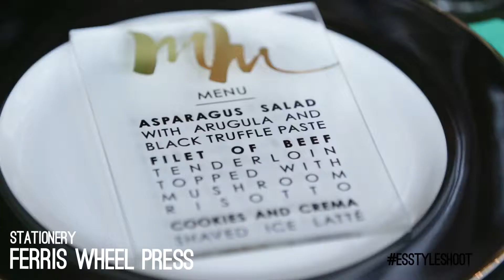ES Style Shoot | Hart House | Brightside Films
Event Source Style Shoot | Hart House | Brightside Films
#‎ESStyleShoot‬

Brightside Films is a videography and photography production company that specializes in creating unique modern work. We take a relaxed non obtrusive approach to filmmaking allowing moments to unfold organically. Brightside Films services Toronto, Barrie, Muskoka, Mississauga, Niagara, and the entire GTA. We put our hearts into every production as perfection is our goal. We welcome you to browse through our other work.
Happy viewing!